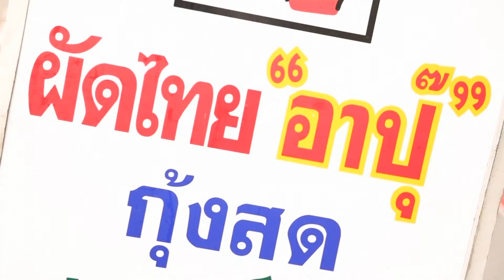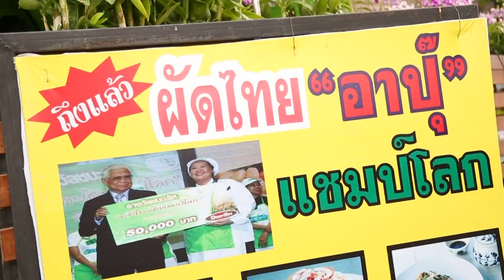สวย เฉียบ เนี้ยบ by Post TV วันที่ 27 ตุลาคม 2558 (4/4)